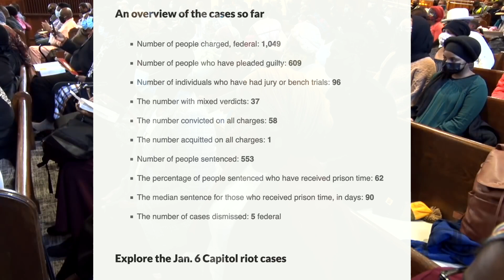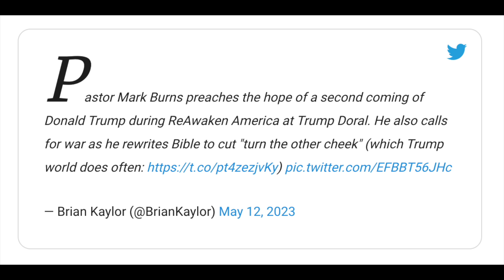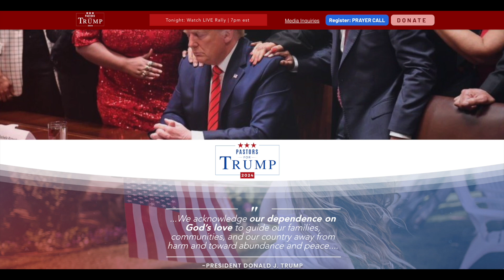Pastor Gino Jennings - TRUMP WORSHIP 2024, Project 2025, Kamala vs Trump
--- Keep track of The Truth of God  - (info, upcoming dates, updates, newsletters)

0:00 - Intro
0:30 -Video